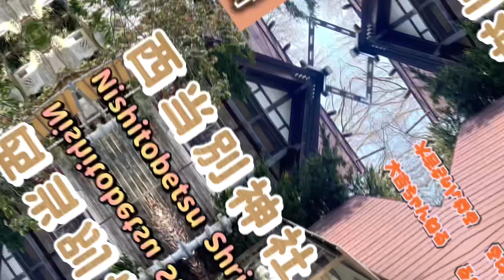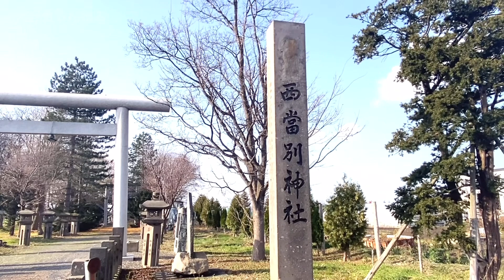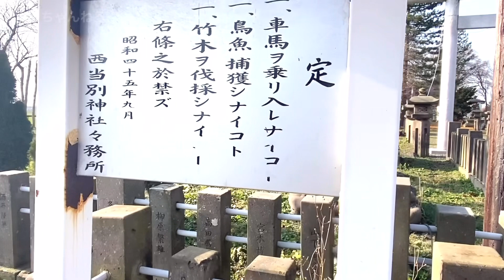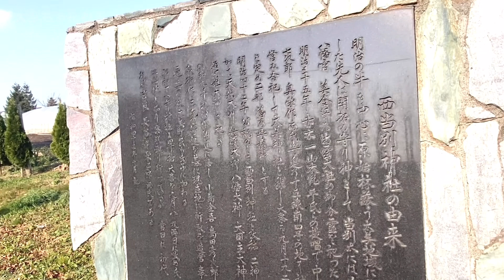西当別神社(当別町)／Nishitobetsu Shrine【パワースポット・北海道の神社】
北海道石狩郡当別町字当別太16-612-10

祭神
天照大神(あまてらすおおかみ)
豊受大神(とようけのおおかみ)
八幡大神(はちまんおおかみ)
沼河姫神(ぬなかわひめのかみ)
大國主神(おおくにぬしのかみ)

入植に際し各郷里より御分霊を奉斎しその地に小祠を建立した。美登江地区は出雲大社の御分霊を（年月不明）当別太は宇佐八幡大神を明治26年9月23日太美神社に合祀した（明治35年）。西当別神社として明治42年11月12日無格社として内務省の認可を得る。昭和9年札沼線の開通により当別太612番地に移転と太美なり境内地3段歩の寄附を氏子3氏より受ける。社殿25坪を造営、昭和18年6月7日村社に昇格。昭和27年4月28日宗教法人法の施行により本庁認承。昭和48年原野10313㎡を売却、現在の社殿及社務所更に渡廊下を建設。（社殿26坪、渡り廊下11坪、社務所13坪）平成3年6月境外地1155㎡を売却、御神輿及祭具庫社務所の増改築をする。